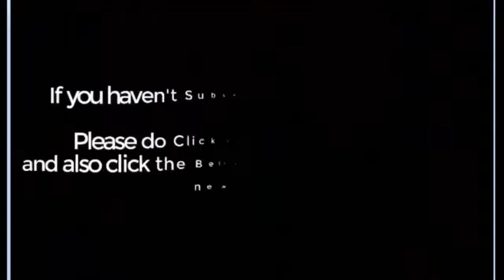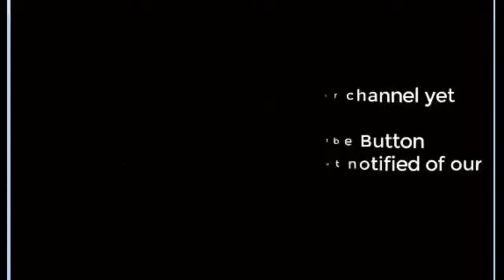Blue marble & cello koi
8/31/19 start the new born..,
HELLO EVERYONE ! MY NAME IS VAN-PHUNG . CALL ME {VAN}. I LIVE IN CALIFORNIA, NEAR BY SAN FRANCISCO.
I HOPE THAT MY CHANNEL WILL INSPIRE PEOPLE TO BETTER CARE FOR THEIR FISH. ALWAYS BE ENCOURAGE TO THINK OF SOMETHING NEWS AND CREATIVE WAYS TO DO. MY CHANNEL IS ALL ABOUT FISH KEEPING AND DIY. I WILL SHARE TO ALL OF YOU : MY EXPERIMENT, WHAT I KNOW ABOUT TROPICAL FISH...